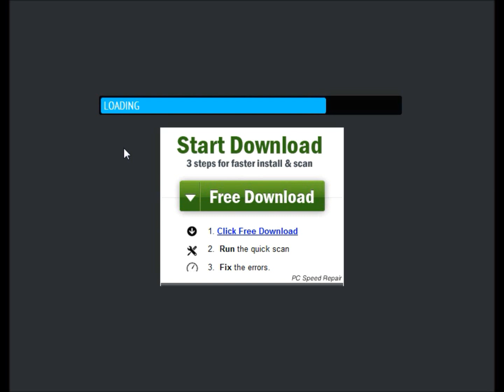SAS zombie assault 4 bug-loading bug -PLEASE FIX IT(its fixed somehow)